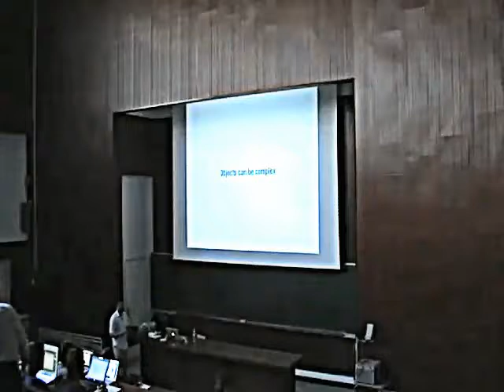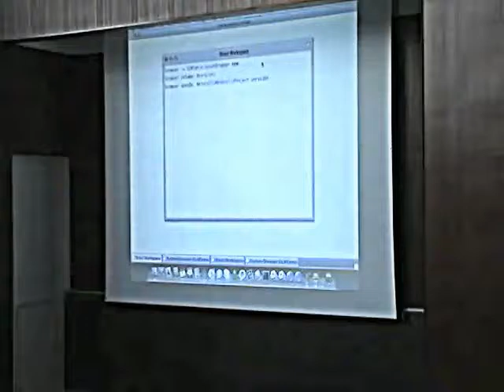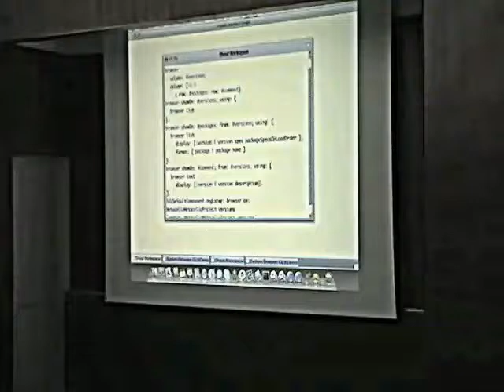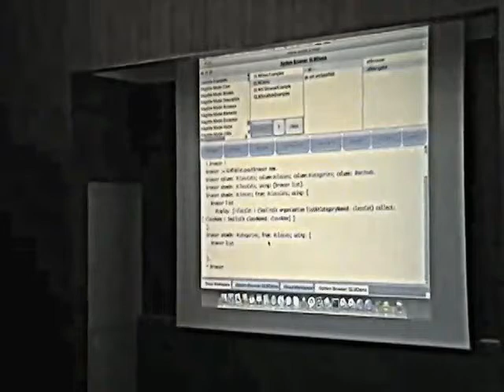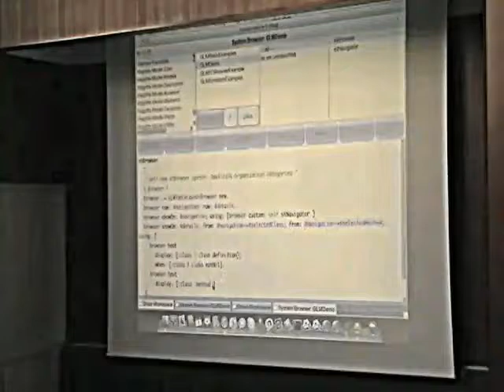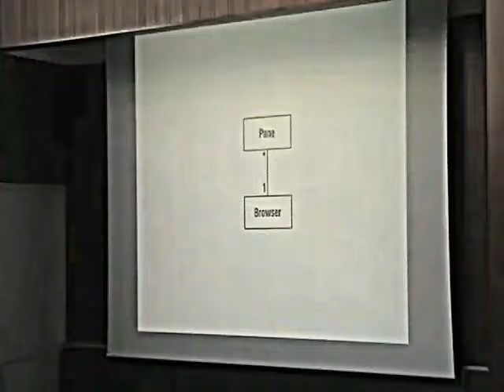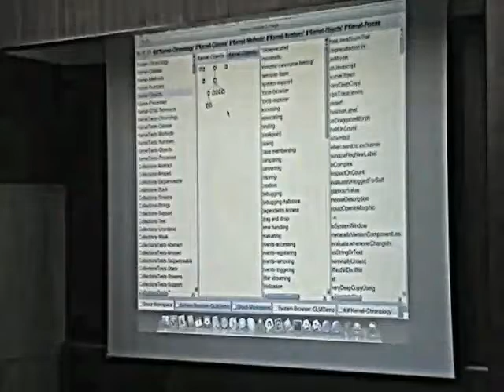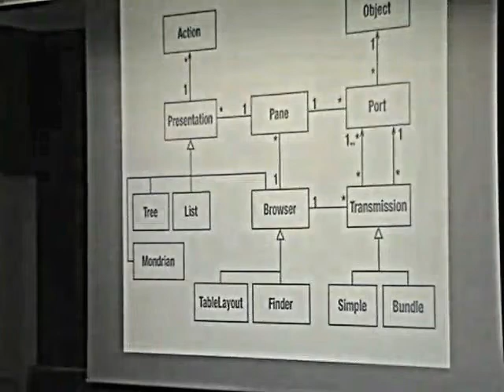How To Build our own browser with Glamour Very Easy 2017